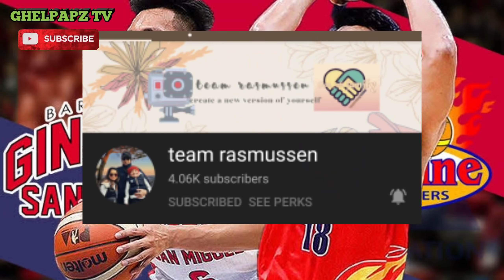PBA UPDATES: GINEBRA VS RAIN OR SHINE | PBA BUBBLE | PHILIPPINE CUP | Oct. 27 2020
Credits to ESPN 5, FIBA, PBA, NBA, ABL, ABS-CBN Sports, SPIN.PH, 2OT, PBA Connect and other respectful owners of the images and videos that has been used in this video..I only used bits and pieces of videos to get the point across where necessary.

PBA updates
PBA bubble
Ginebra vs Rain or shine
Ginebra vs Ros
One sports
philipiine cup
oct. 27 2020
PBA Live
PBA